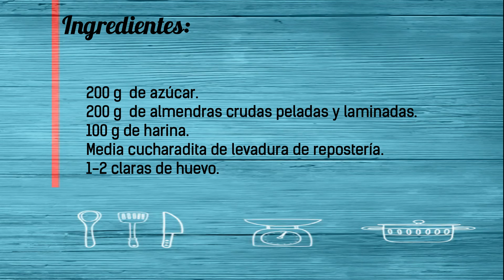Receta casera de los Feos de Villalpando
Me encanta descubrir la repostería tradicional Española. En esta ocasión nos paramos en la provincia de Zamora para conocer la receta de los Feos de Villalpando. Unas pastas duras con almendra, harina, azúcar y clara de huevo. El resultado por lo visto salio de un error en el pastelero, no le gustaron la forma y al final se le quedó el nombre de feo. Lo que no esperaba es que al final tuvieran tanto éxito. Una receta de lujo. Tambien puedes pasar por mi blog y conocer muchas más recetas tradicionales y caseras.